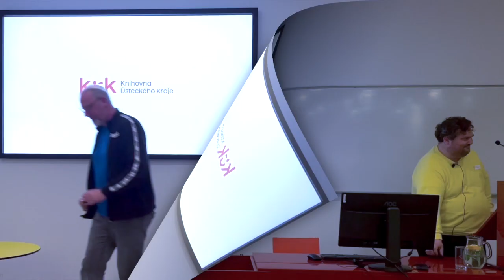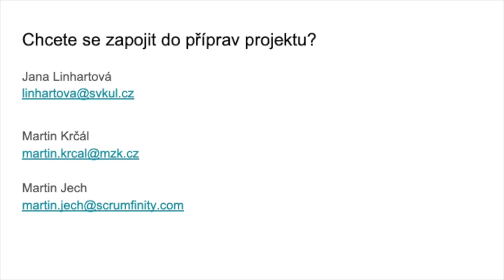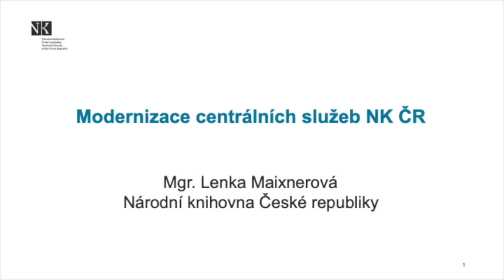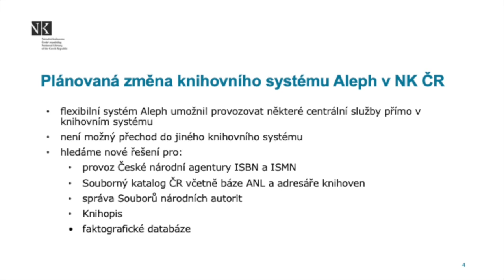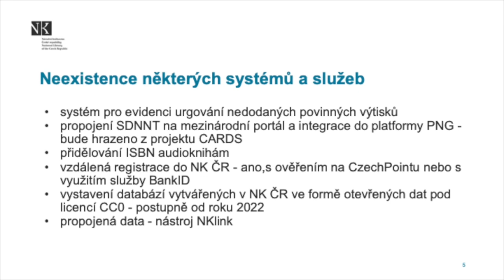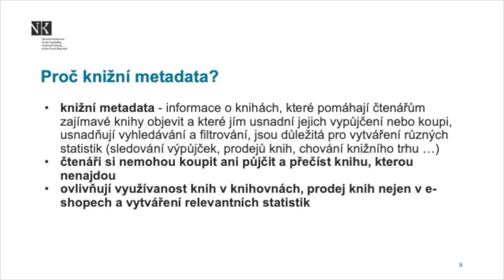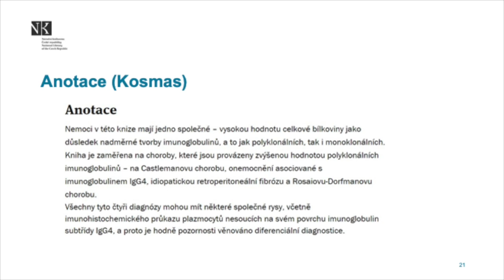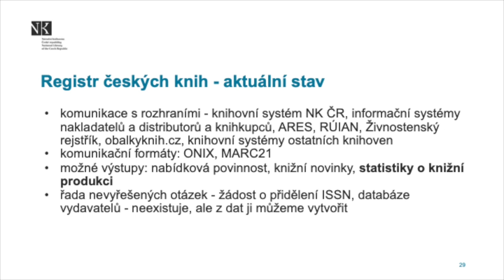Konference ESK VII. Jana Linhartová: Spolupráce knihoven a škol ve 21. století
Spolupráce knihoven a škol hraje důležitou roli ve vzdělávacím procesu na všech úrovních. Mgr. Jana Linhartová, ředitelka Knihovny Ústeckého kraje, představuje výsledky meziresortní spolupráce MŠMT a MK a informace o přípravě společného projektu z OP JAK cíleného na mezisektorovou spolupráci.